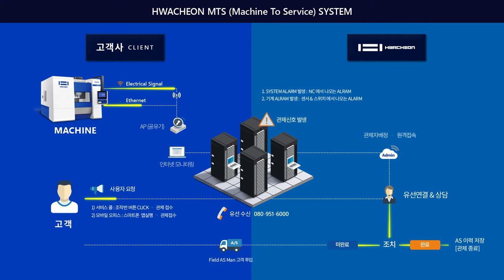Hwacheon Service_MTS System_KOR_201803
Hwacheon Service

MTS(Machine To Service) System